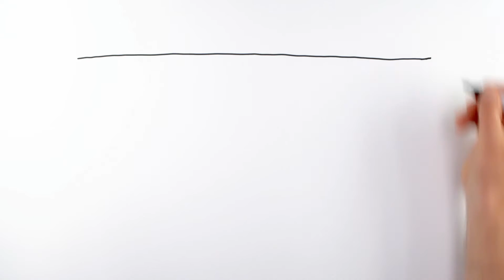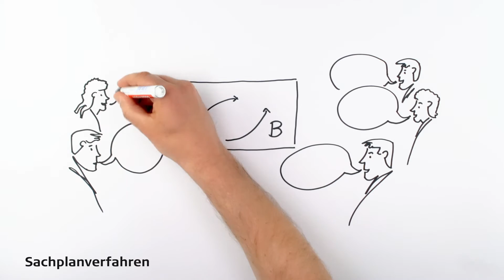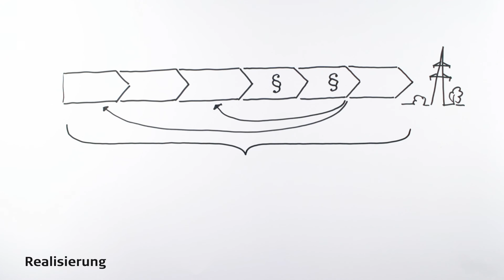Netzausbau in der Schweiz - Der Weg zur Bewilligung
Das Übertragungsnetz muss für die Zukunft fit gemacht werden. Nur so können die Massnahmen, die in der Energiestrategie 2050 skizziert sind, optimal umgesetzt werden. Erneuerbare Energien kommen hinzu und neue Grosskraftwerke müssen angeschlossen werden. Dies verursacht schon heute immer mehr strukturelle Engpässe. Swissgrid hat deshalb im «Strategischen Netz 2025» die dringlichsten Projekte festgelegt, die für den sicheren Netzbetrieb notwendig sind.